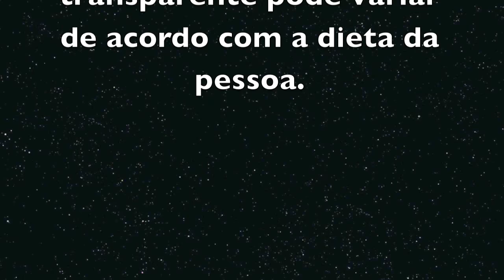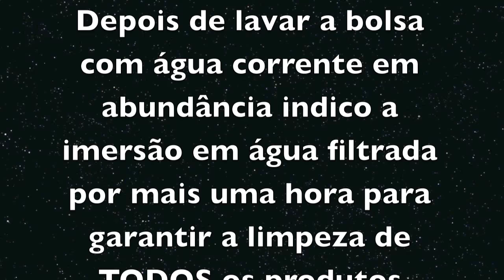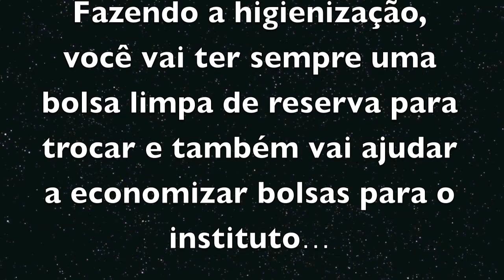Higienização e preservação da Bolsa de Colostomia Coloplast - Sistema de 2 peças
Descrição de como fazer a higienização da bolsa de colostomia Coloplast - Sistema de 2 peças.

"Depois de fazer uma operação de Diverticulite que tive complicações sérias, fui obrigado a conviver, durante 6 meses, com bolsas de colostomia e, logo no começo, vi que era impossível manter a bolsa 100% limpa e com boa aparência com lavagem simples. Consegui o melhor resultado com o método que descrevo nesse vídeo que postei no meu canal para ajudar todos que passem pelo que eu passei. As bolsas podem ser reutilizadas muito mais vezes pois ficam como novas.

Elas são importadas e custam muito caro.

Fiquem com DEUS, tenham muita força e fé que tudo vai melhorar.

Luiz Fernando Clark"